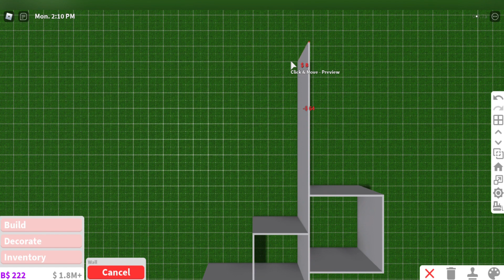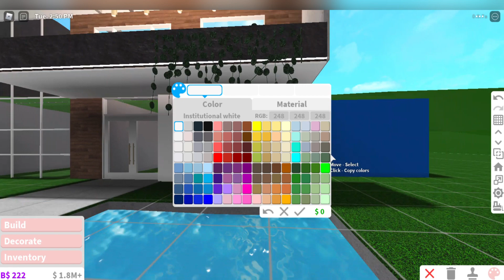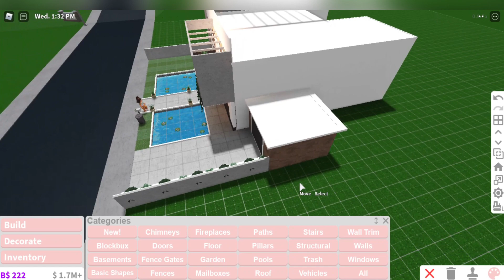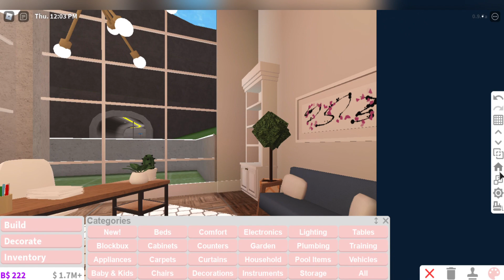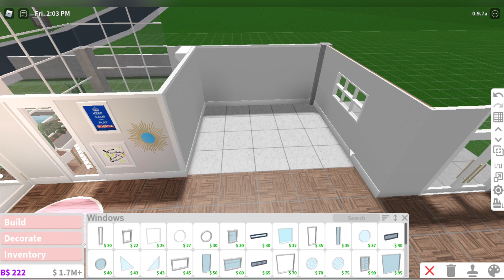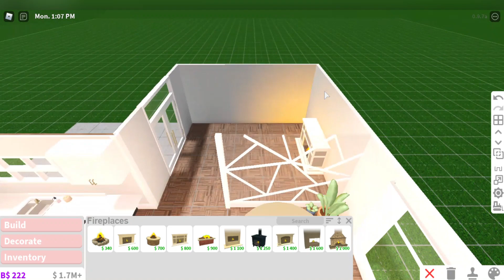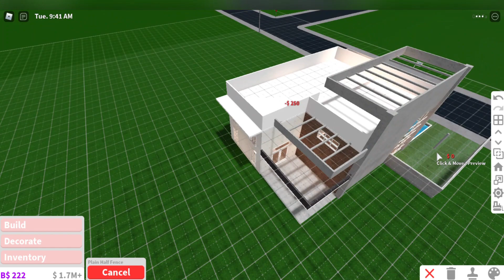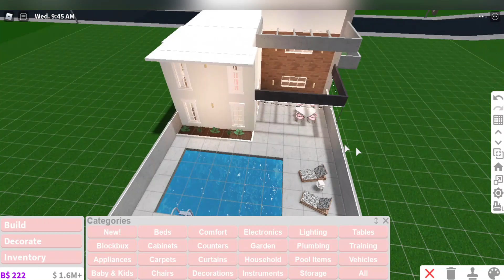BLOXBURG | Tropical Modern Mansion | Speedbuild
happy summer!! 🌺🌈☀️🌊
im backkk bc schools out! love this tropical/coastal vibe! hope you like the build!

oh cool i forgot to go in the laundry room on the tour, and i somehow forgot trees??? idk clearly i need to get back at building

HOUSE INFO:
♡value: 141k
♡3 bedrooms and 1 bath
♡advanced placement and multiple floors

all decals used are mine, and you can find them in my roblox inventory!